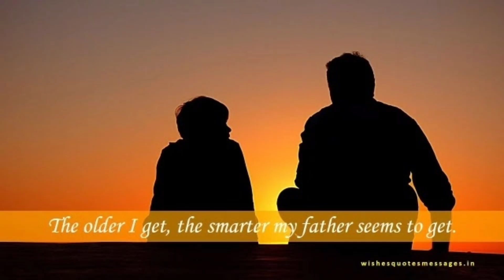Father's Day status |Happy Fathers day status|Father's Day WhatsApp Status 2022 |Fathers Day Special